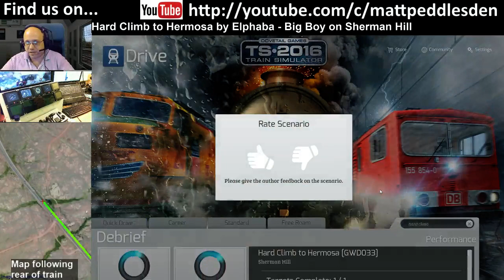Train Simulator 2015 - Sherman Hill, UP Big Boy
This scenario is Hard Climb to Hermosa by Elphaba and has us running the Union Pacific Big Boy on a steam-era journey along the Sherman Hill route. Lots of appropriate period trains to see on the journey!